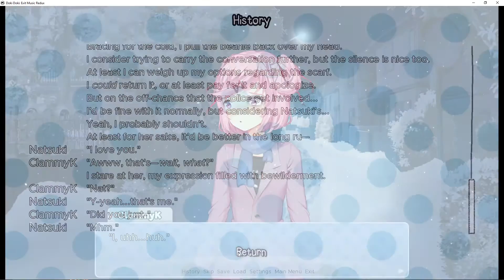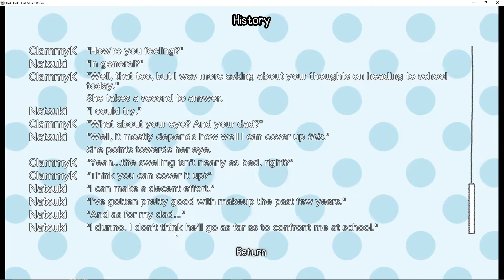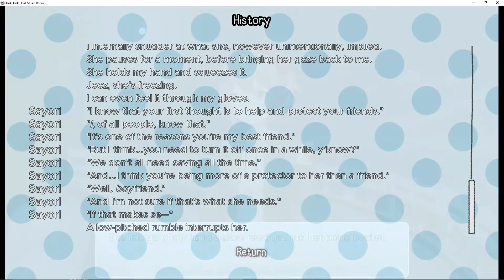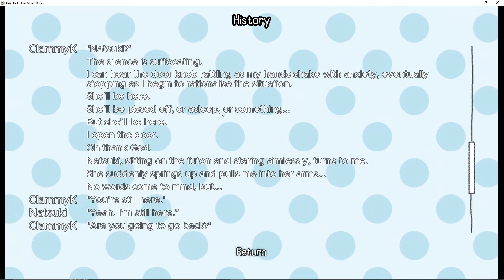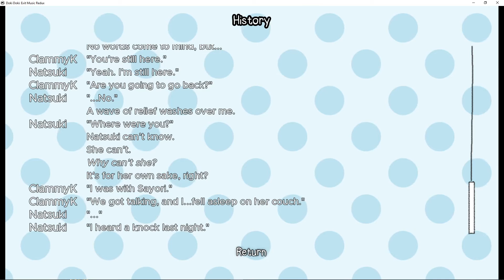Doki Doki Exit Music Redux (Pt.6) (DDLC MOD)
DDLC:ddlc.moe

I had to end this video early because i had to do something lol